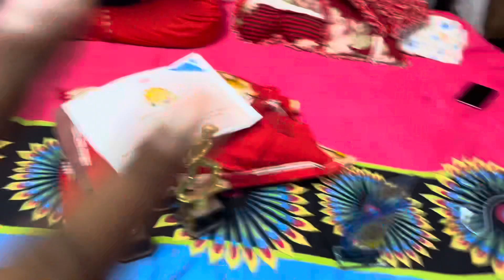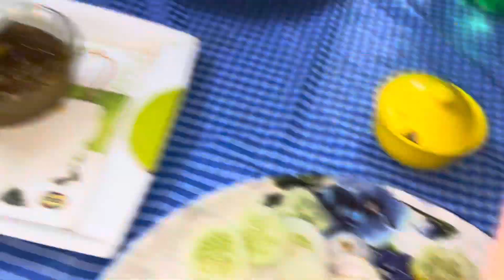জামাইষষ্ঠী উপলক্ষে আজ গুড্ডি খাসির মাংস রান্না করলো মা বানালো Mixed Fried Rice@gosaimosai868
Ami kono MeetUp Chaina chai sobai aksathe kichu korte

Help us with any pay
Gpay phone pay Paytm

Bank details

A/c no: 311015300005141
Name: bijoy bose.

Venue
Belghoria Nandan Nagar Bapuchor Ground
Date 23 sep 2022
Time 4.30pm
For know more contact
Anasuya Dutta

এবার পুজোয় একটু অন্যরকম ভাবে সবাই মিলে হাতে হাত রেখে কচিকাঁচাদের মুখে হাসি ফোটাতে চলুন কিছু একটা করি। আমরা সময়ের অভাবে হয়তো ইচ্ছা থাকা সত্ত্বেও মানুষের পাশে দাঁড়ানোর সুযোগটা পাই না তবে এইবার সকলে একসাথে যদি কিছু বাচ্চাদের মুখে হাসি ফোটাতে পারি স্বস্তির নিঃশ্বাসটা দুর্গাপূজাতে তারাও ফেলতে পারবে এবার। আমি কোন MeetUp চাই না আমি চাই সবাই মিলে একসাথে এক জায়গায় দাঁড়িয়ে সকলের দাঁড়িয়ে তাদের মুখে হাসি ফোটাবো আমি জানি আমার এত লক্ষ পরিবারের মধ্যে অনেকেই এটা ইচ্ছুক তাই আপনাদের যার পক্ষে যা সম্ভব তাই দিয়ে এবং অবশ্যই আগামী ২৩ তারিখ বিকেল চারটের সময় উপস্থিত হয়ে তাদের মুখে হাসি ফোটাই
@Gosai Mosai